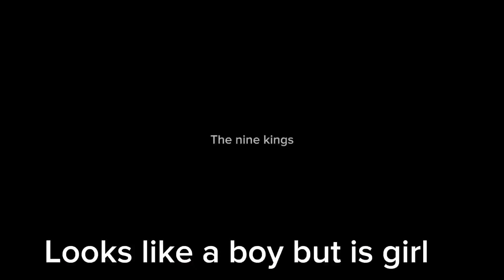Morph duet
Join me in this fun duet!